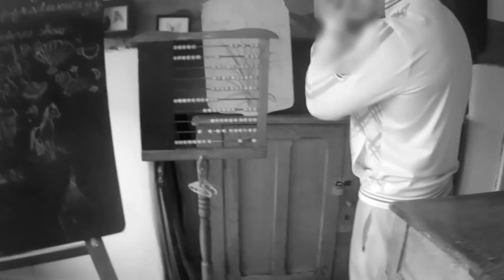Una escuela abandonada esconde un secreto aterrador | Videos Paranormales | Discovery Latinoamérica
Un antiguo salón de clases abandonado en Inglaterra "responde" a los contactos de un visitante. La extraña interacción queda registrada en vídeo.